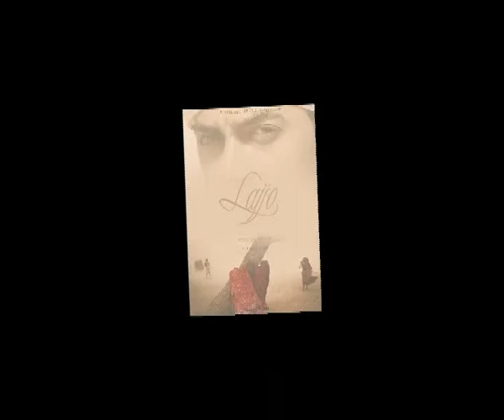Cannes gift for Priyanka Chopra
Bollywood's heartthrob, Priyank Chopra couldn't have had a better year! Cannes' gift to peecee is simply marvellous, but let's go back a little in time first! Last April, Bobby Bedi, the producer of Bandit Queen and Mangal Pandey: The Rising, had announced a film titled Lajjo with Aamir Khan and Kareena Kapoor in the lead. According to a source, "The film was based on the works of the famous Urdu playwright. The reason it didn't go on the floor was because of a dispute over the story rights."But now, after having bought the rights completely, PEECEE is being seen as the lead heroine.